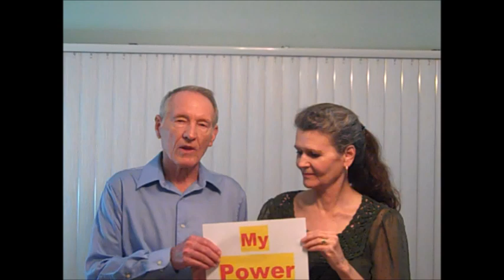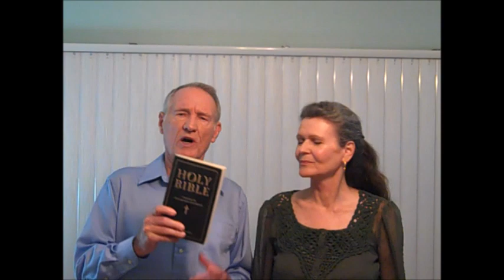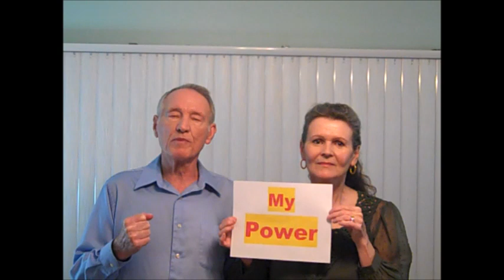My Power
Jesus told me the anointing is upon me to teach that the bible is an idol and that it is the mark of the beast.